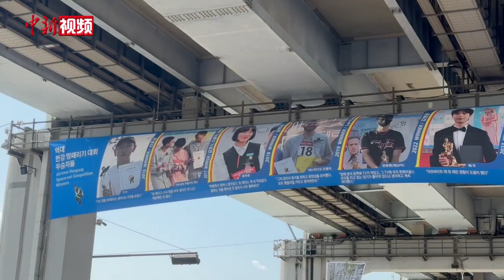韩国首尔举行“汉江发呆大赛”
当地时间5月12日下午，“2024年汉江发呆大赛”在韩国首尔盘浦汉江公园潜水桥附近举行。

据首尔市政府介绍，共有2787支队伍申请参加本次大赛，最终选出了80支队伍进入决赛。

从决赛参赛选手年龄分布来看，20-29岁年龄段人群最多，占40%。参赛选手从事行业广泛，覆盖了社会各个领域，比如数据语言学者、精神科医生、短道速滑运动员、拳击运动员、飞机维修工程师等。

比赛中，参赛者佩戴心率测量仪手环，主办方每15分钟测量一次心率，并绘制心率图表，根据结果进行评分。市民在现场阅读80支参赛队伍的参赛理由后，选择自己支持的队伍进行投票。首尔市政府结合参赛者心率图表分析结果和观众投票结果最终选出大会冠军。